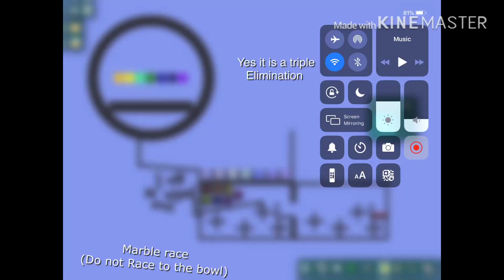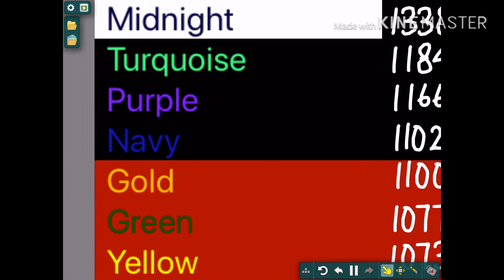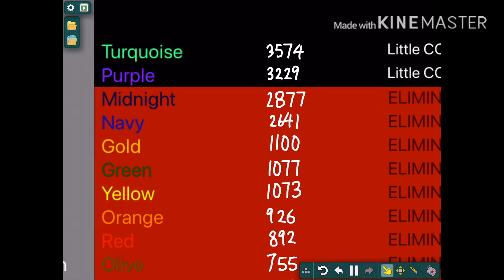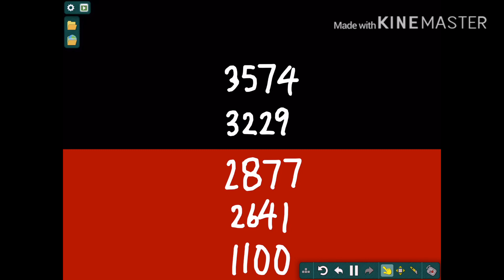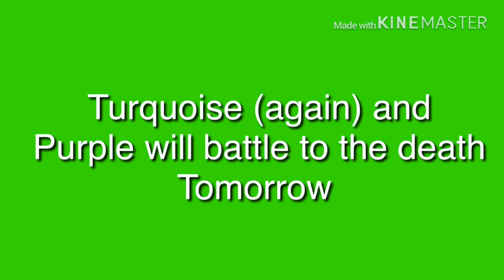Algicosathlon Season 2 Day 9!!!!!!!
Yep it is almost over and done with.
Yay!